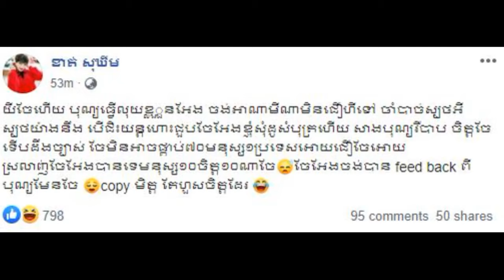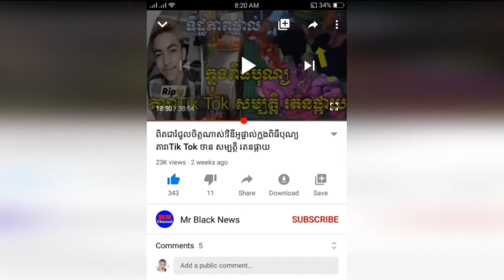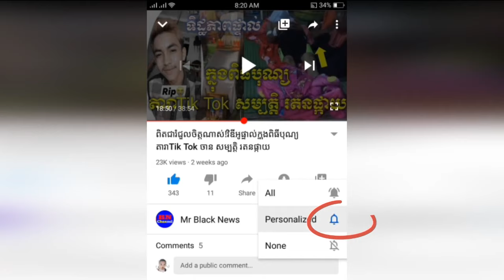អ្នកស្រីទ្រី ដាណា ប៉ះសំដីគ្នាជាមួយអ្នកនាងខាត់ សុឃីម ផ្អើលពេញបណ្តាញសង្គមហ្វេសប៊ុក